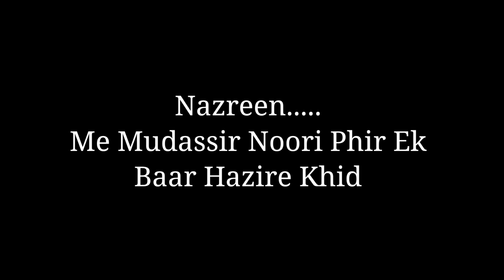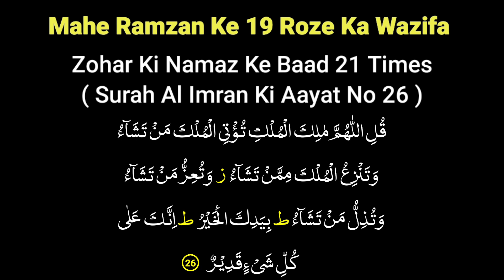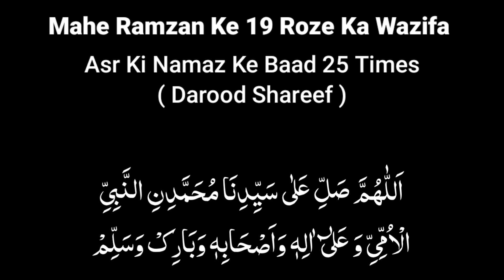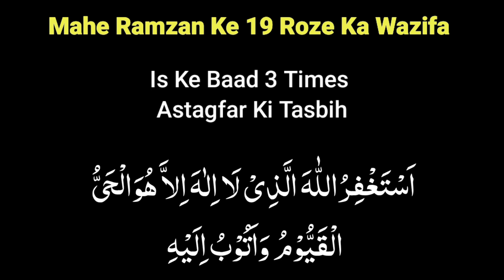Ramzan ke 19 Roze Ka Wazifa 📿 | 19 Sehri | 19 Iftari | Ramzan 2022 | Wazifa For Ramdan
Instagram.com/mudassirnoori_mn

18 ramzan mubarak
15 roza mubarak status
 roza mubarak
sehri ki dua
sehri ki niyat
sehri ki niyat ki dua
sehri ki dua in hindi
sehri ki dua in urdu
sehri ki dua urdu me
sehri ki niyat karne ki dua
sehri ki niyat kaise karen
sehri ki recipe
sehri ki naat
roza kholne ki dua
roza sehri ki dua
roza niyat
ramzan status
ramzan coming soon status 2022
ramzan mubarak
ramzan naat
ramzan mubarak mein wo samne kabe ke
ramzan ringtone
ramzan kareem
ramdan
ramdan kareem
Iftar In Makkah
namaz me fatiha kaise padhe
namaz me surah fatiha padhne ka tarika
namaz
namazer dua
namaz ki niyat
namaz ke surah